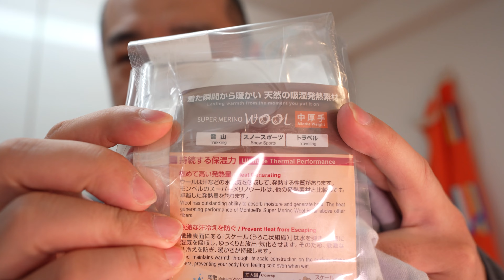「大寒波の福島へ持って行って良かった防寒グッズ紹介」 jkumoのVLOG #912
mont-bell スーパーメリノウール
桐灰化学 「めっちゃ熱いカイロ マグマ」

☆★撮影機材☆★
α7Ⅳ ボディ ブラック ILCE-7M4
マイク ゼンハイザーMKE 200